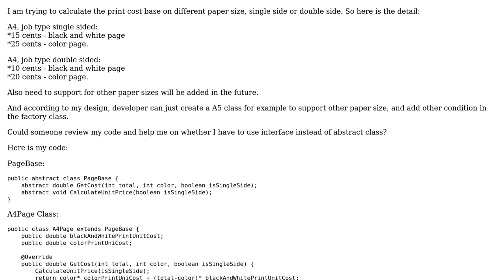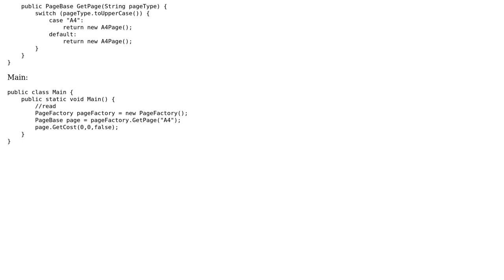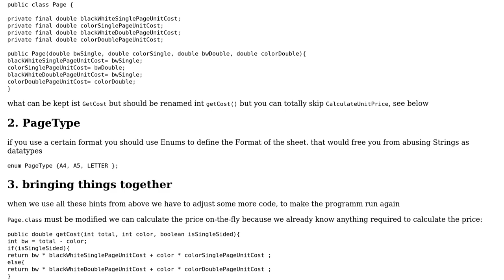Code Review: Model for different kinds of print jobs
With thanks & praise to God, and with thanks to the many people who have made this project possible! | Content (except music & images) licensed under CC BY-SA | Music | Images & others | With thanks to user Martin Frank user J.L user 200_success and the Stack Exchange Network Trademarks are property of their respective owners. You are responsible for your own actions.